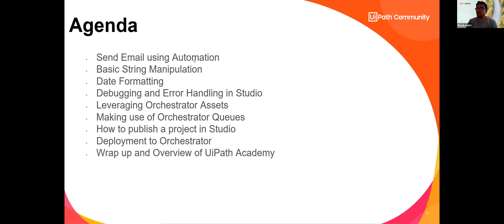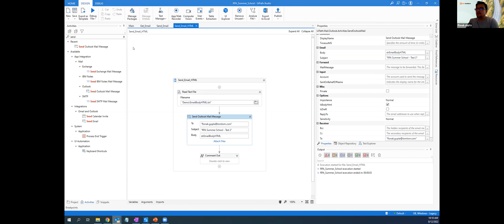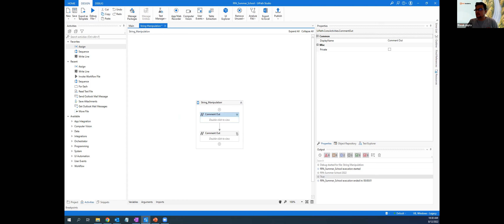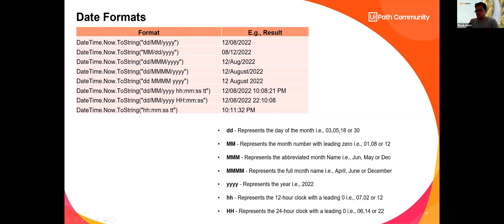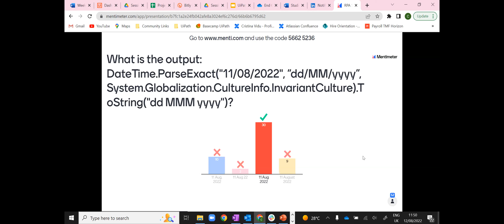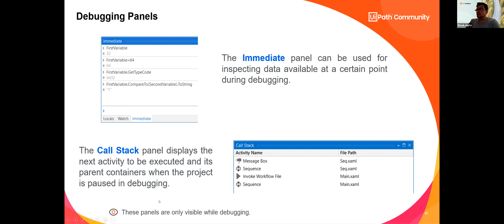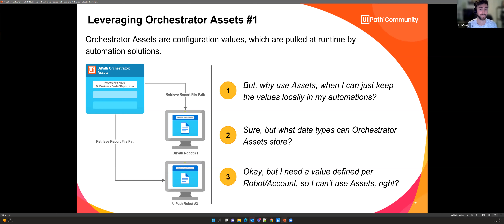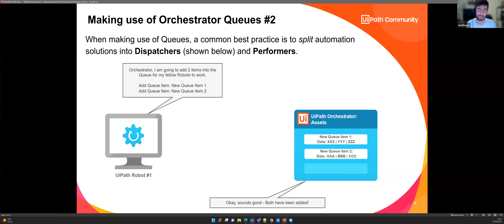RPA Summer School EMEA APAC Studio Session 4: Advanced practices with Studio and Orchestrator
Welcome to our fourth session for the RPA Summer School program Studio track!
In this session we will learn all about email automation, advanced selectors and error handling with UiPath Studio.

🦸🏽‍♀️🦸🏻‍♂️Target audience:
RPA curious with tech backgrounds 👉 technical analysts, seasoned StudioX users, developers, comfy with tech tools

📕 Agenda:
Send Email using Automation
Basic String Manipulation
Date Formatting
Advanced selectors
Debugging and error handling in Studio
Leveraging Orchestrator Assets
Making use of Orchestrator Queues
How to publish a project in Studio
Deployment to Orchestrator
Demo - follow-along

Your trainers:
👨🏽‍💻 Ronak Gupta, UiPath MVP 2022, RPA Solution Architect and Developer @TomTom
👨🏼‍💻 Joshua Davey, UiPath MVP 2022, Head of Partnerships @Evolvant
👩🏻‍💻 Ebru Sarikaya, UiPath MVP 2022, Intelligent Automation and Innovation Specialist @Boundaryless Group

📖 Session resources II Steps that can better prepare you for this session:
1. Round up or review Studio Session 3 to be well prepared:

This session streamed live on August 12, 2022, 10:00 CET.